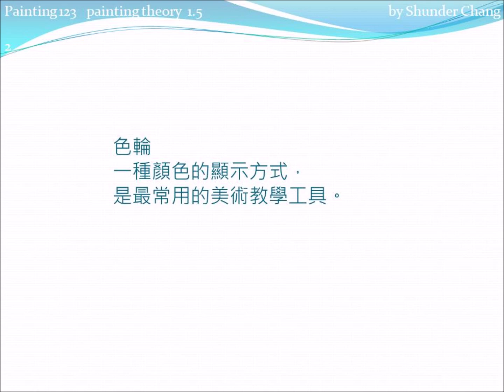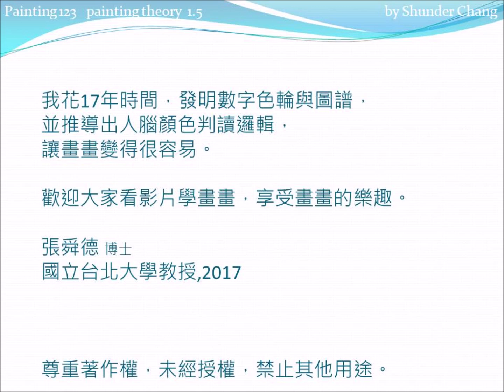繪畫理論1.5色輪是什麼 _畫畫123